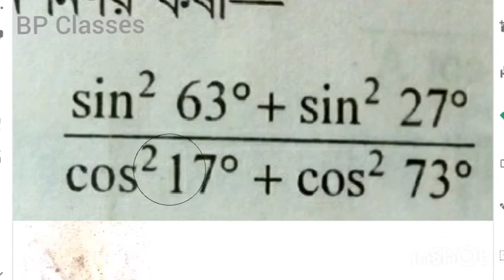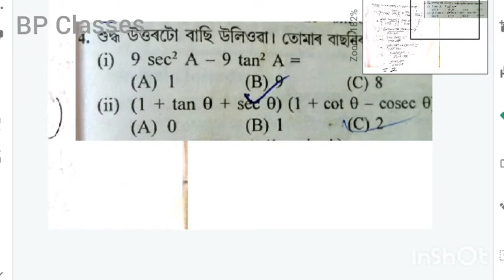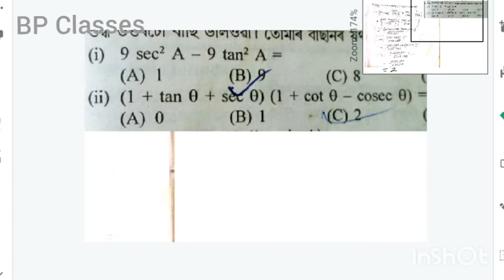Trigometry Class 10 Part-13 Ex.8.4 (Q-3,4&5) [BP Classes]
Link of Trigonometry.